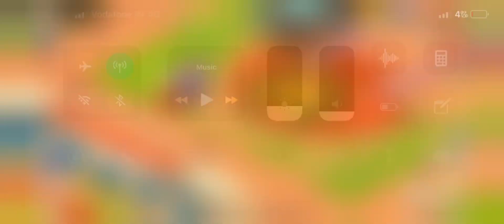WONDER PARK : MAGIC RIDES- iOS- FIRST GAMEPLAY- iPhone X